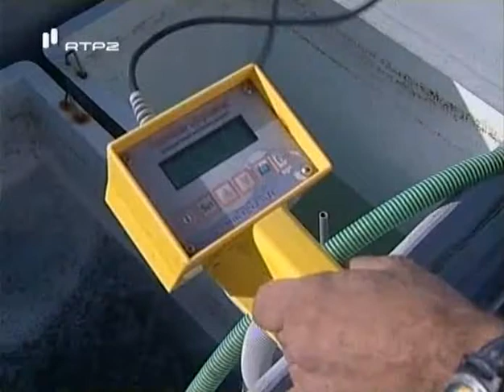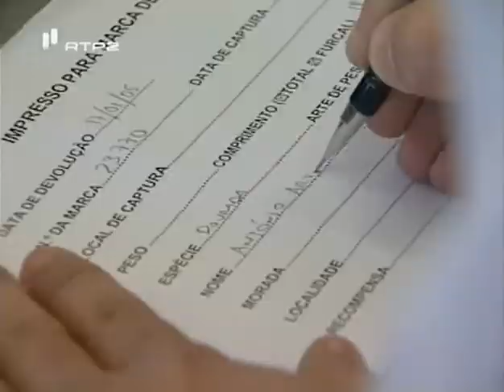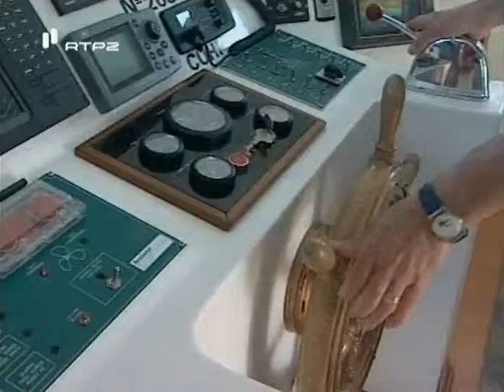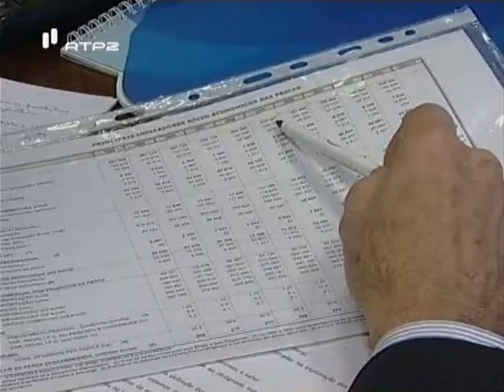Bombordo - Mimar a Natureza 4 de 4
Um documentário sobre um inovador projecto 100% português destinado à criação de santuários artificiais para a protecção e repopulação de peixes em zonas ameaçadas.